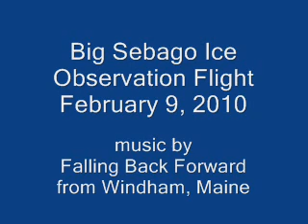Sebago Lake Ice Conditions on Feb 9, 2010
Flight around Sebago Lake to film ice conditions on February 9, 2010